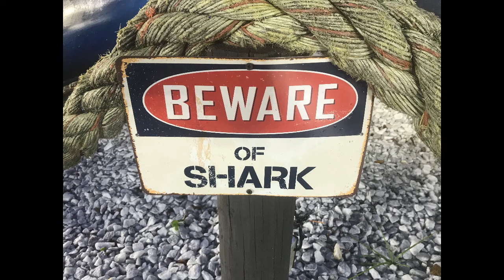SC Fishing July 2019